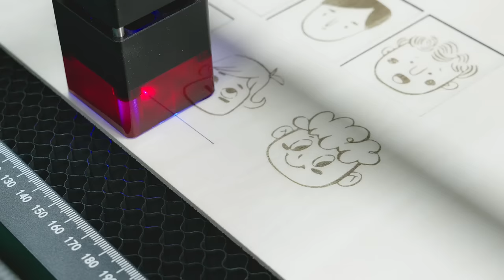TwoTrees | TTS-10 Creativity, It‘s a Cinch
📝Complex Efficient Easy to Handle
🎯SOME HIGHLIGHTS:
High Precision Engraving Spot: 0.08mm
Compressed Spot with LD+FAC+C-Lens Tech.
Equipped 32-Bit Motherboard for Online Engraving
Independent APP Connect
Support Varies Materials
Funnel Design of the Light Filter

🚩 For more info or help please find